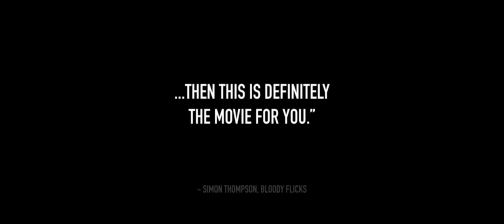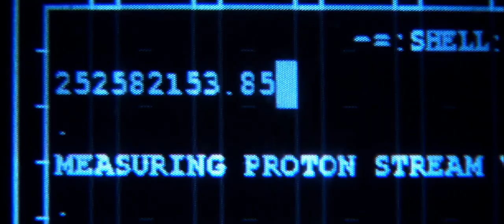Quantum Suicide - Official Teaser Trailer (2024) Andrew Rogerson, Kate Totten, Kennedy Montano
Quantum Suicide is the story of a physicist on a quest for the Grand Unifying Theory of physics – the “Theory of Everything”. He builds a particle accelerator in his garage and begins his research into the nature of reality. In the process of his experiments, he suffers radiation poisoning, loses his vision, and alienates his partner, who eventually leaves him. But in his obsession he finds clarity and the key to understanding our reality. There is one final test he must perform.